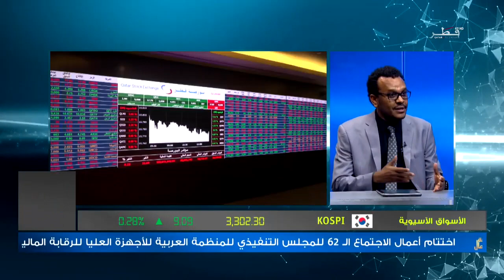إلى أي مدي ستؤثر أسعار النفط على القطاع الصناعي في بورصة قطر؟